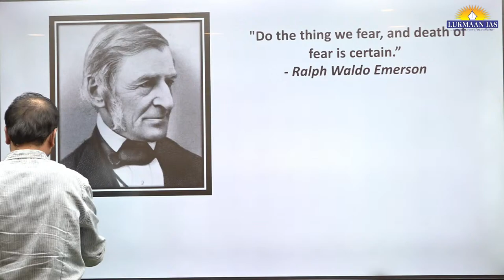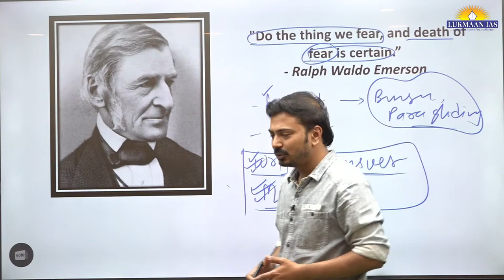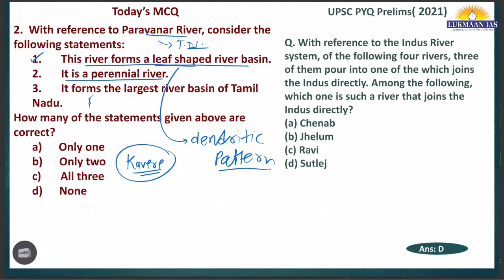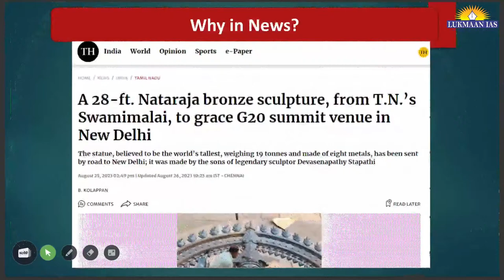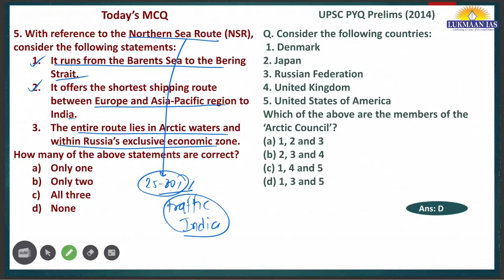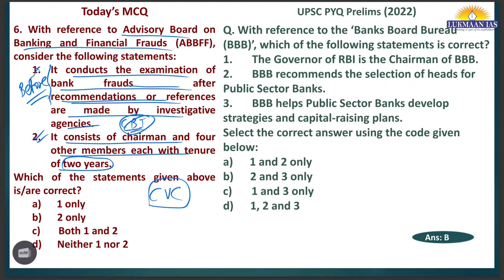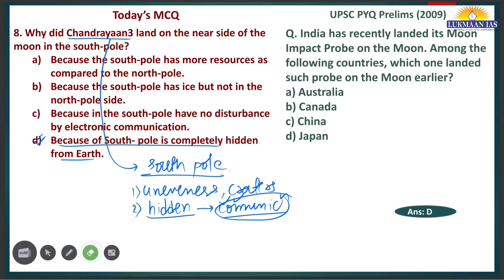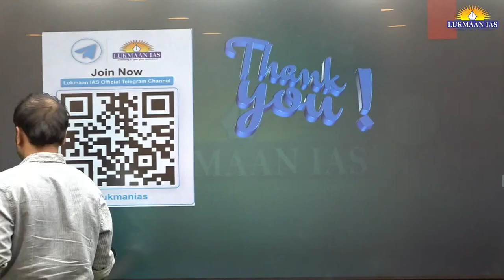What is Fujiwhara effect | Class- 64 | Laxmikant Jaybhaye | Lukmaan IAS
Our Foundation Programs:
1. Public Admin Foundation Batch Admission Open
2. Ethics Foundation Batch Admission Open
3. GS Foundation Batch Admission Open
4. GS Paper-II Foundation Batch Admission Open
5. Management Optional Admission Open

Our Test Series Programs:
1. GS Mains Test Series
3. Takkar PT MCQs 2024
6. GS Paper-II Test Series
8. Public Admin. Test Series
9. Public Admin. Year Long Test Series
10. Public Admin. Mock Test Series